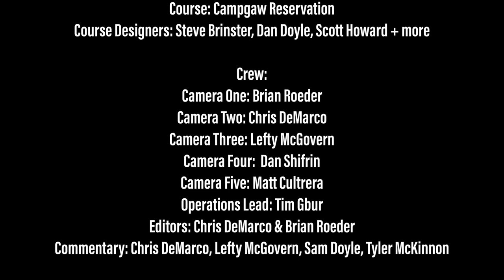The Four Chapters; Chapter Three: Earth | R2B9: Kulinski, Kuipers, Rollins, Owens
The Four Chapters is a four part disc golf tournament series where each event is held at a different course that represents one of the four elements.

Chapter Three: Earth takes places on the par 54 Campgaw Greens layout the beautiful yet gritty mountains of Campgaw Reservation.

Big thank you to the Skylands Disc Golf Club for their continued improvement of this course!